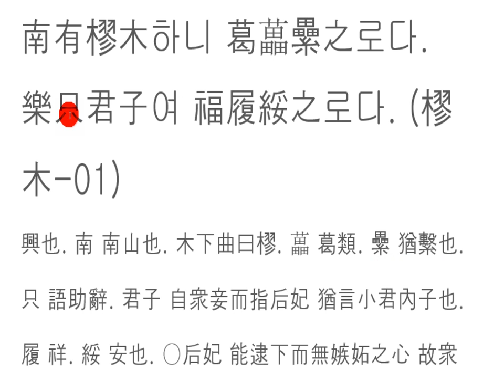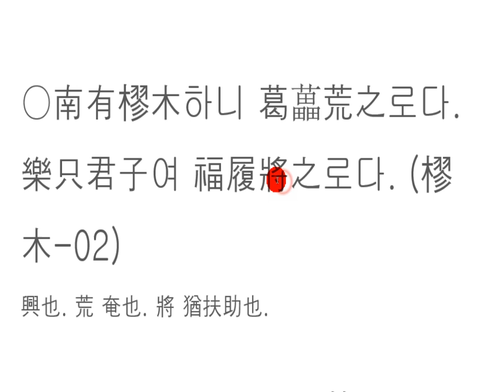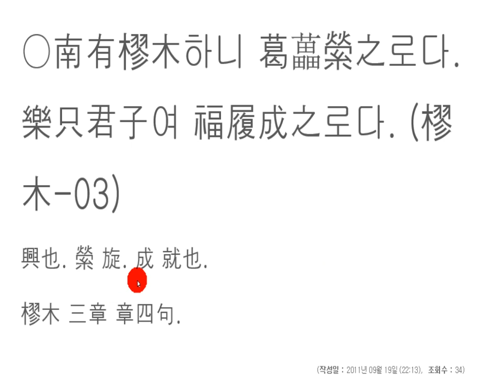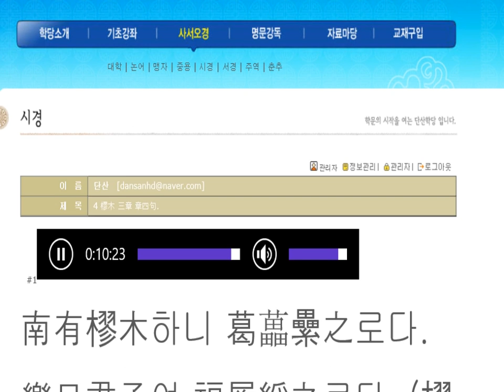시경강독(講讀) : 4 樛木 三章 章四句.